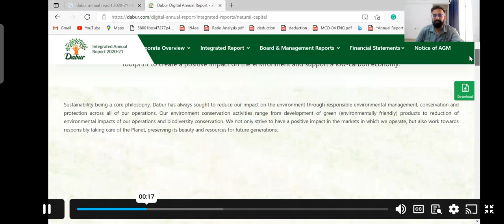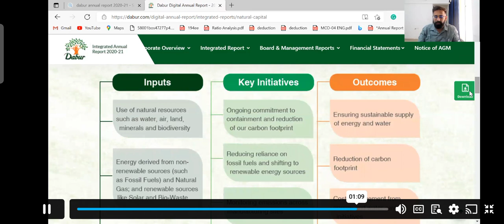Integrated Report Part 3